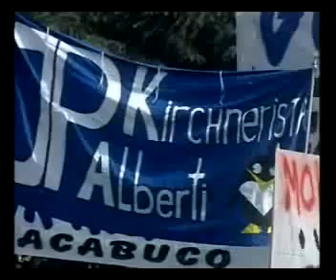05 Agosto 2011 La Presidenta Cristina Fernández en Chacabuco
La Presidenta Cristina Fernández destacó la necesidad de "agregar valor en origen" a las materias primas en Chacabuco

05 Agosto 2011
Editó: Jeremias